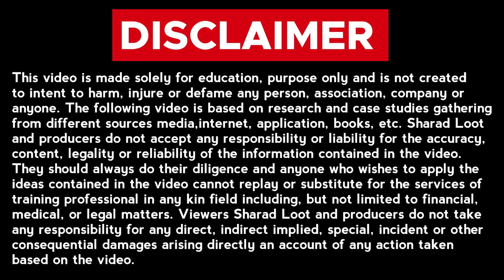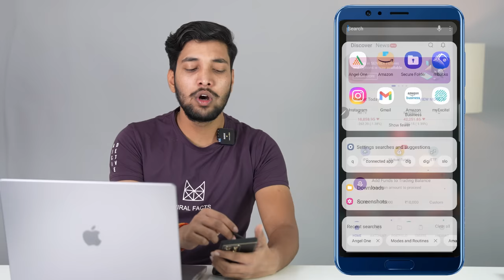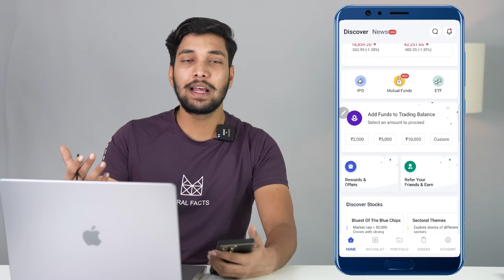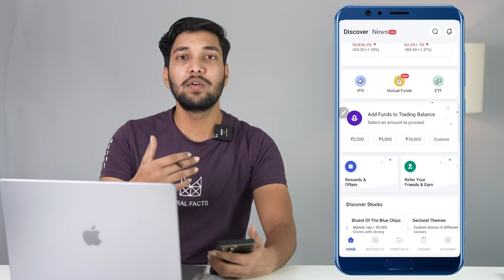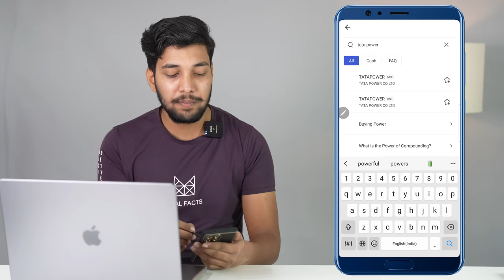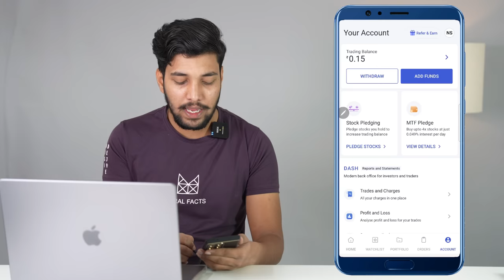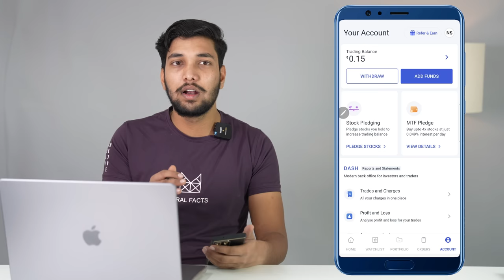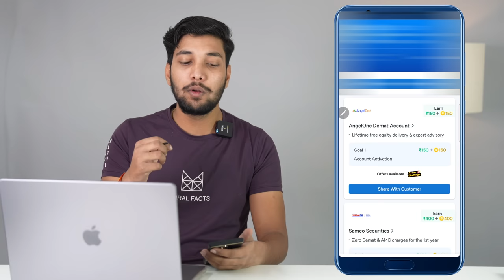Angel One Se Paise Kaise Kamaye | How To Earn Money From Angel One | Angel One Refer And Earn